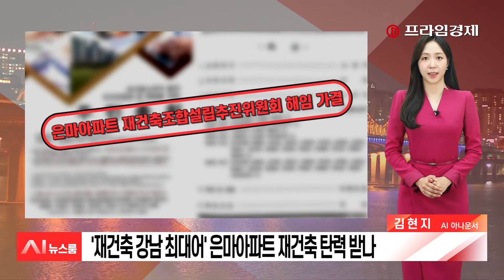[AI뉴스룸] "재건축 대장주 은마아파트 소득 없이 100억 날려"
시청자 여러분 안녕하십니까? AI 아나운서가 진행하는 프라임경제 AI뉴스룸 시작합니다.

'강남권 대표 구축 단지' 대치동 은마아파트가 새로운 국면에 직면한 모습입니다.

28일 오후 2시 개최된 주민총회를 통해 무려 10여년간 주민과 갈등을 거듭했던 '은마아파트 재건축조합설립추진위원회' 해임이 가결됐기 때문입니다.

'재건축 최대어' 은마아파트는 명성에 걸맞지 않게 추진위와 주민간 갈등과 함께 주민 단체 '은마 반상회'와 '은마 소유주 협의회'간 내홍 탓에 사업 진척을 보이지 못했습니다.

실제 반상회에 따르면, 2011년 6월 당선된 이정돈 전 추진위원장은 토지등소유자 의견을 무시한 독단적 행보로 지난 10년간 아무런 결과물 없이 100억원에 달하는 조합비만 사용했습니다.

나아가 임기 만료에도 불구, 후임자가 없다는 이유로 위원장 자리를 유지하고 있었습니다.

이에 불만을 표출한 주민들은 현 추진위 해임과 차기 집행부 선임을 위한 노력을 아끼지 않았지만,
-이하 생략-